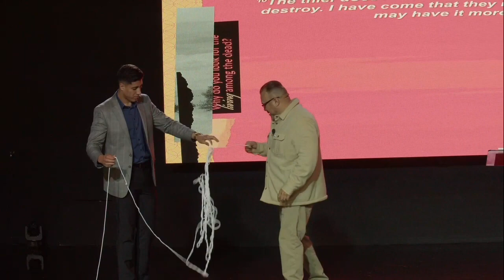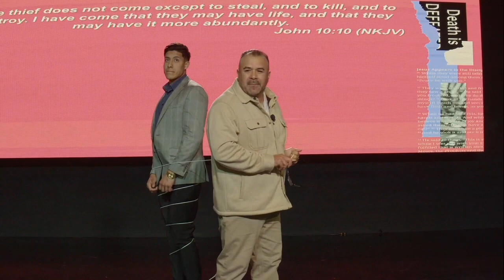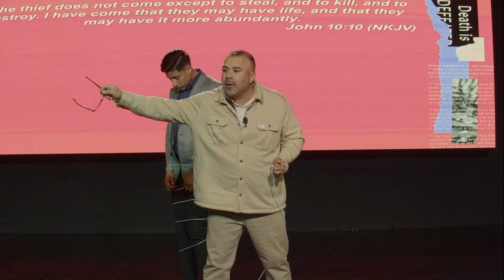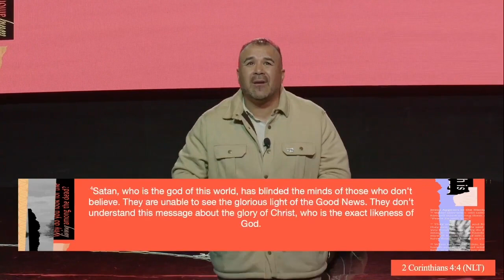End Time Supply | Pastor Mike Aceves | How to not get stuck in the enemies traps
Join us...
Sundays at 10am & 12pm for Spanish
Third Wave Service | Friday at 7pm

Give today | Text "Give" To (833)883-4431